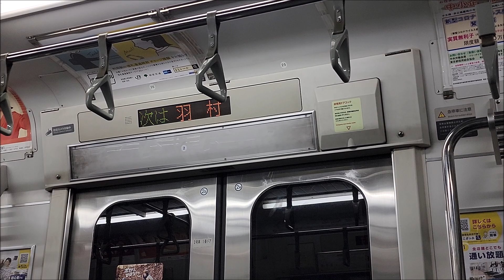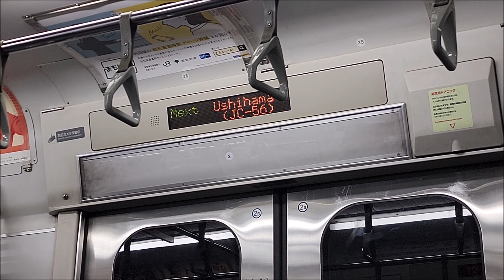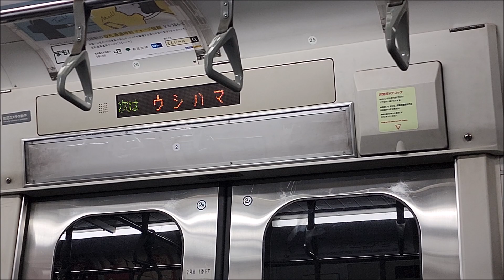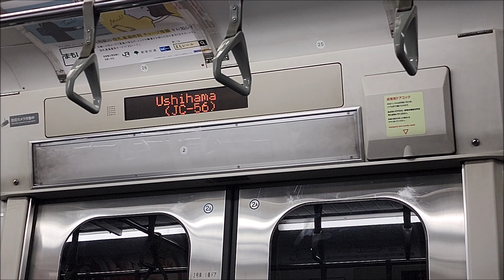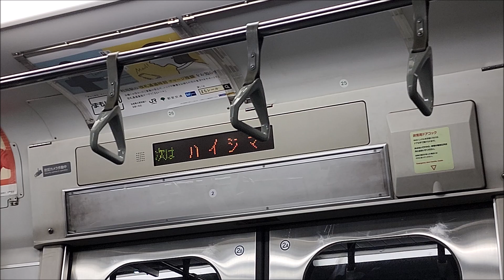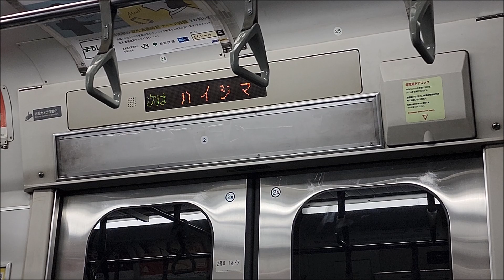【最後のGTO車】迫力の加速音！中央線209系 車内走行音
中央線快速で活躍する209系1000番台の車内走行音。
JR東日本では最後のGTO制御車で、209系でももちろん最後です。
2編成在籍していますが81は車内の照明がLEDに変えられていますが82は蛍光灯のままとなっています。